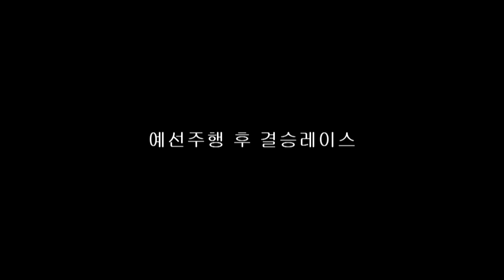[FLETA MEDIA] PSR 프로젝트 카스 호켄하임 서킷 BMW Z4 GT3 레이스 예선,결승 첫번째 레이스